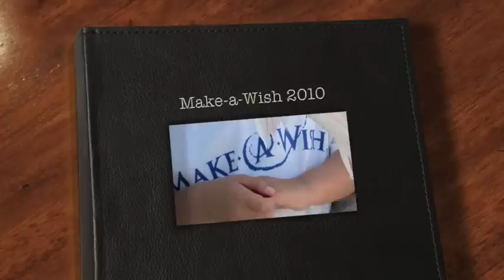Make-a-Wish 2010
Tyler on his Make-a-Wish trip to Miami Beach where he had the opportunity to try an catch a swordfish. Although he didn't catch a swordfish, he caught a lot of other really neat fish, including a hammerhead shark!. Thank you Make-a-Wish, Dentsply, for sponsoring our trip, and Captain Bouncer! We had a great time!